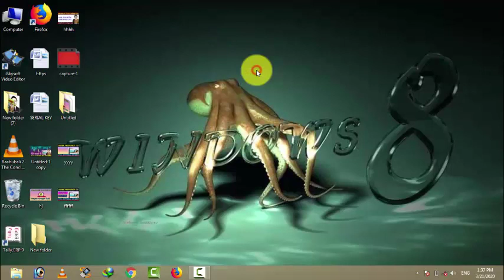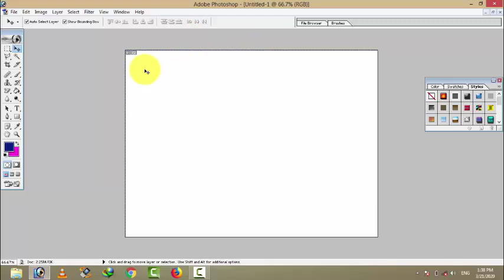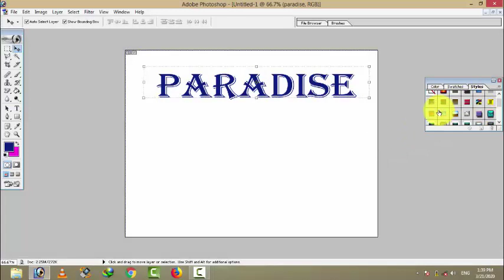Photoshop Full Tutorial in Hindi for Beginners (हिंदी )- Every computer user should learn Photoshop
hii dosto app log ka mere channel techirshad me welcome hai
ajj me app ko es video me adobe photoshop ka full tutorial batunga so please poora video dekhe
In this tutorial step by step full knowledge about adobe photoshop 7.o for beginners how to use photoshop 7 how work in adobe photoshop 7
Photoshop Full Tutorial in Hindi for Beginners - (हिंदी ) - इस वीडियो Photoshop 7.0 को  बेसिक से एडवांस में  तक एक्सप्लेन किया है | You will learn all the topics of Photoshop in one video, How to edit image with Photoshop tools with different kind of effect. इसके टॉपिक निचे दिए गए है |
Guys ye ek  Complete Photoshop Tutorial hai. Ye video specially Photoshop Beginners ke liye hai.  Is video me  main aapko photoshop ke sabhi important tools ka use karna sikhaunga. Trust me agar aap beginners hain ya aap photoshop seekhna chahte hain to isse behtar start aapko nhi milega.
is video men Photoshop ke tool bar men se Rectangular Marquee  Tool, Elliptical Marquee  Tool, Single Row Marquee  Tool, Single Column Marquee  Tool aur Move Tool ka kaam aur in tool se kis kis trah photos edit kiye jayenge us ke bare men puri tafseel se jankari di gaee he.

Hello Friends

How to use HEALING Brush Tool PATCH tool Clone STAMP tool and HISTORY brush tool in photoshop 7.0 step by step detailed knowledge for beginners also